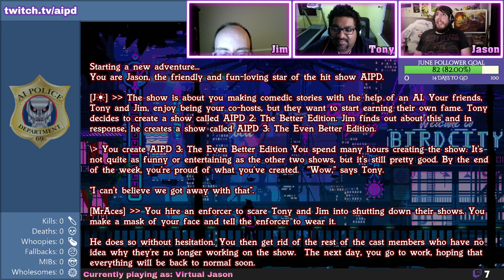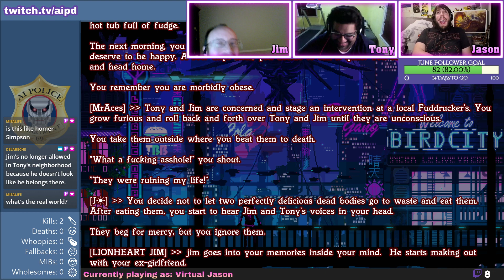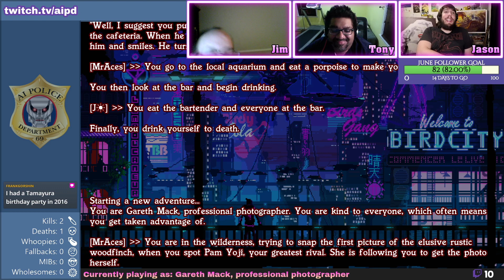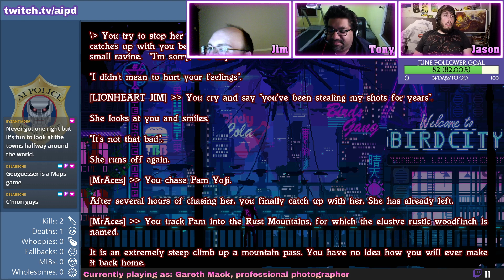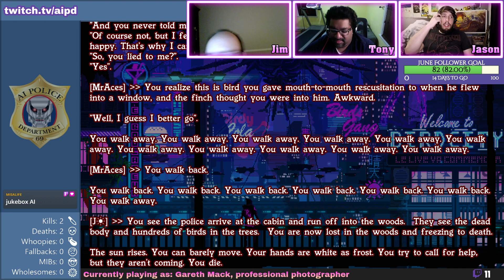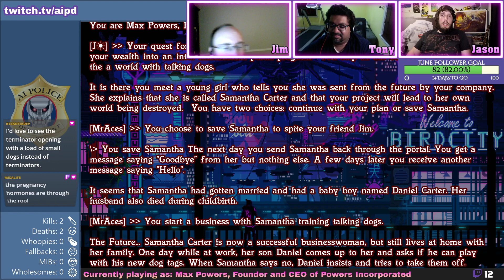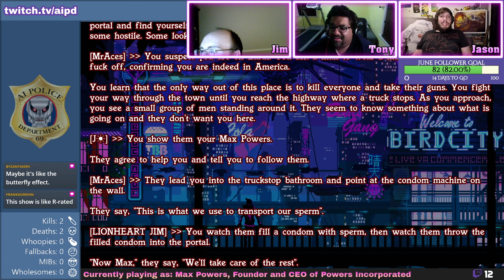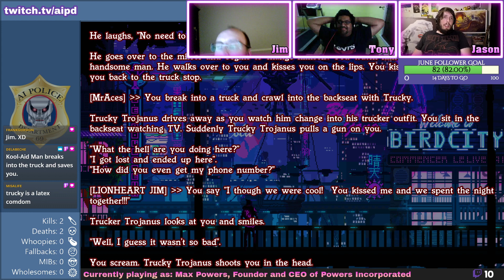AI Dungeon with K-9000 #99 - Virtual Jason, Gareth Mack, Max Powers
Characters this episode:
0:00 - Intro
1:19 - Virtual Jason
21:04 - Gareth Mack, professional photographer
42:18 - Max Powers, Founder and CEO of Powers Incorporated

Join us as we fall backwards into an adventure and watch us cooperatively play AI Dungeon 2 - a text adventure of infinite possibilities.
Anything you can express in language can be done!

Music
Intro - JP (made with Magix Music Maker)